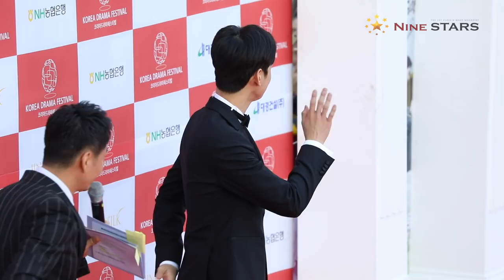얼굴천재 차은우 CHA EUN WOO 코리아드라마어워즈 레드카펫 위 왕자님 포스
10월 2일 오후 경남 진주 경남문화예술회관에서 TV드라마를 대상으로 한 국내 단일부문 최대의 드라마 시상식인 제11회 코리아드라마페스티벌(2018) 시상식이 열렸다. 오후 5시 레드카펫을 시작으로 1,2부로 진행됐으며 네이버 V앱과 코리아드라마페스티벌 홈페이지를 통해 생중계됐다. 10월 1일부터 10월 14일까지 펼쳐지는 코리아드라마페스티벌은 (사)코리아 드라마 페스티벌 조직위원회 가 주최/주관하며 문화체육관광부, 경상남도, 진주시, (사)한국방송인회가 후원한다.